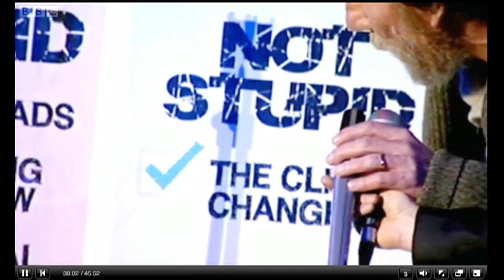BBC's Pete Postlethwaite tribute - Age of Stupid section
A short clip from the the BBC's tribute to Pete Postlethwaite highlighting his part in The Age of Stupid.